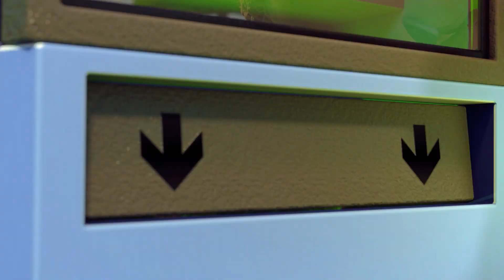맛있는 간식을 만들어보자 🍮 요리놀이 | 푸딩이 좋아요 | 동요모음 | 인기동요 | 호박맨을 찾아요 | 할로윈 파티 | 안전교육 | 공룡송 연속재생 🧊 손을 씻어야해요 ! 생활습관